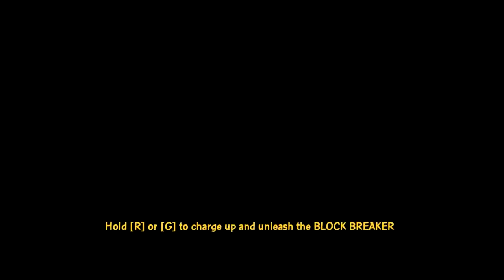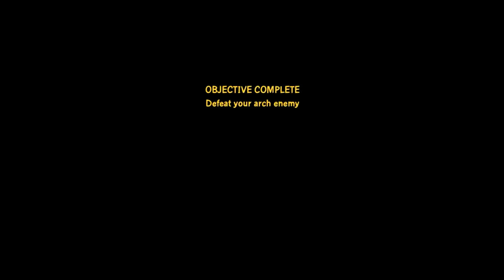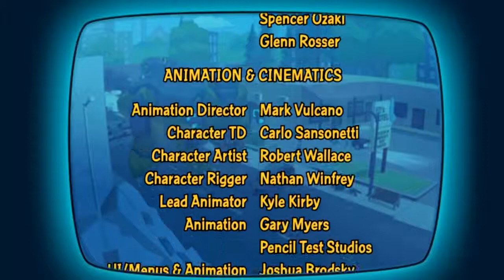Family Guy: Back to the Multiverse - Final Boss! (THE END!) - #17 - Walkthrough with Commentary